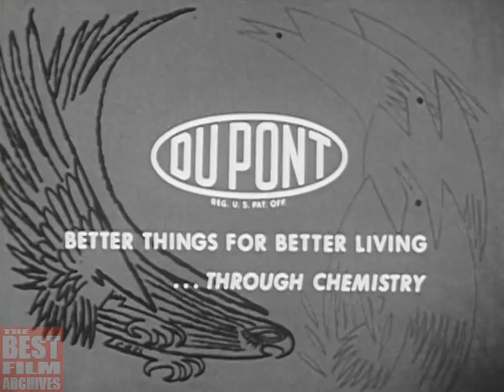Wildlife of Alaska | Amazing Vintage Documentary | ca. 1959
Amazing vintage Documentary on the diverse and abundant wildlife of Alaska in the 1950s.

TBFA_0041